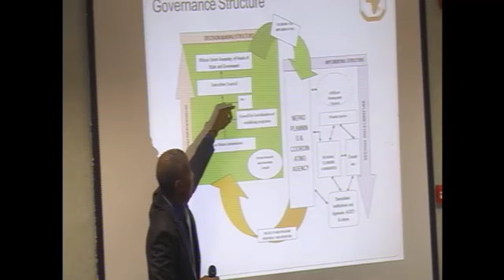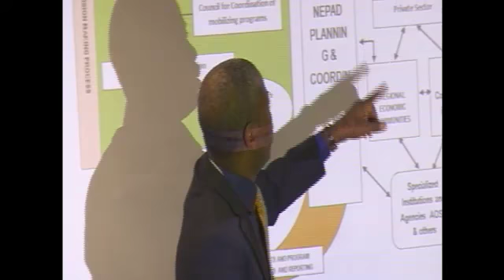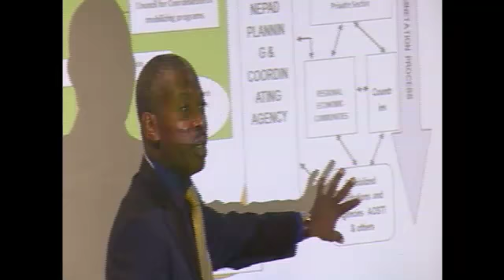Unesco Asia Africa Conference Live Streaming in Zimbabwe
TechnoMag was streaming live the Unesco Asia Africa conference officially opened by Minister of science and Technology Oppah Muchinguri  to support the post 2015 agenda